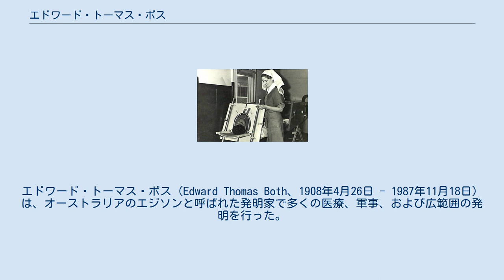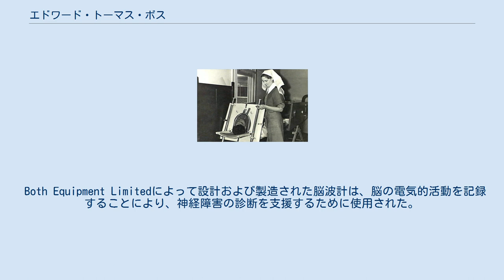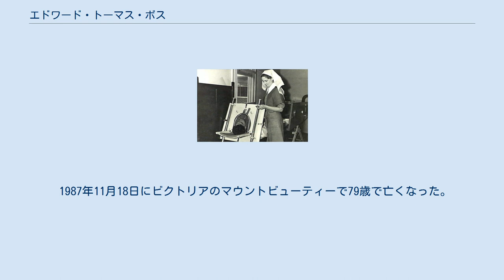エドワード・トーマス・ボス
エドワード・トーマス・ボス（Edward Thomas Both、1908年4月26日 - 1987年11月18日）は、オーストラリアのエジソンと呼ばれた発明家で多くの医療、軍事、および広範囲の発明を行った。
鉄の肺の簡易版である木の肺、インキュベーター、携帯型心電計、脳波計、超遠心分離機、ファックス機の前身である「ビジテル」などがあった。
彼は発明の功績により1940年に大英帝国勲章を受章した。
 ボスは南オーストラリア州のジェームズタウンの近くのカルトウィーの町で、ジェームズ・アレクサンダー・ボスとルーシー・ビクトリアの息子として生まれた。
彼の両親には5人の子供がいて、ボス自身が長男だった。
彼は地元で学校に通い、カルトウィー公立高校とジェームズタウン高校に通い、優秀な学生であることが証明されたので、16歳のときにアデレード大学の物理学部で勉強し始めた。
そこで彼は、物理学の教授であるカー・グラントの注意を引いた。
カー・グラントはその後、彼を個人秘書に任命した。
 1932年、彼が開発した心電計（ECG）はグラントに感銘を与え、その結果、グラントは大学の隣に施設を設置し、両方が医療機器を設計および製造できるようにした。
 1943年に第110オーストラリア軍病院で患者を治療するために使用されている人工呼吸器、木の肺 ボスはすぐに南オーストラリアの医療業界の高度医療機器の開発者の間で重要人物とみなされるようになった。
心電計は心臓の動きを即座に示したため、心臓の診断を改善した。
弟のドナルドと協力して、両方とも心電計の注文に応じて次の4年間を過ごした。
長年、彼らの製品は唯一の市販の直接配線モデルであり、彼らが作成したECGは非常に正確な測定値を提供した。
 ポリオが流行した1930年代にオーストラリアではポリオの治療に必要な鉄の肺がごく少数しかなく、アメリカ製の鉄の肺は高価で購入するのに費用がかかり、維持するのも困難だった。
医療機関では代替案を開発することが求められた。
その結果、木の肺と通称されるボス・レスピレーターが誕生した。
合板で作られた軽量で比較的安価な呼吸器である（「鉄の肺」という名前は、木造であるにもかかわらず、多くの人に使用され続けている）。
設計は効果的であることが証明され、呼吸器はすぐにオーストラリア全土で採用された。
2003年ぐらいまで使用されていた 。
 1938年、ポリオに苦しむ個人を支援するための鉄の肺の要求をBBCラジオで聞いたとき、両方ともイギリスでECGマシンを販売していた。
南オーストラリア州の知事代理の支援を受けて、ボス博士と雇われた工場で「木の肺」の制作を始めた。
そのうちの1つは、ラドクリフ診療所のナフィールド麻酔科が制作した映画で取り上げられた。
この映画は、モーリスモーターズの制限された工場でデバイスを構築し、それを要求した連邦内の病院に無料で提供するように促されたウィリアム・モリス（ナフィールド卿）によって視聴された。
第二次世界大戦前の数年間で、約1800台の木の肺がオーストラリア中の病院に供給された 。
 人工呼吸に関する情報はアメリカからテレックスで送信されてきた。
アメリカでも同年に鉄の肺が不足して木の肺が作られていた。
 イギリスからの帰国後、両方とも非常に微細なウイルスを分離するための超遠心分離機を作成した。
これはオーストラリアで最初のものであり、ポリオウイルスに使用できた。
 戦時中、ボス博士は軍隊のために、発明を続けた。
彼が開発した電子マイクロメータと電子クラック検出器は、銃身の内部に欠陥がないか検査する為に発明された、誘導魚雷の開発にも携わっていた。
他の戦時中の発明には大型エンジンを生産できなかったオーストラリアの工業力の問題解決のために3台のエンジンを連結できる変速機を開発してオーストラリアで大量生産された唯一の戦車となったセンチネル巡航戦車を完成させた。
医療機器（第二次世界大戦中に標準的な軍の装備品となった携帯型心電図を含む）が含まれていた、ビジテルは長距離にわたって図面を送信できる道具だった。
ビジテルは軍によって秘密のプロジェクトと見なされ、それを取り巻く秘密のために、デバイスは戦争の終わりまで公開されていなかった。
1950年までにトートボードがランドウィック競馬場に設置された。
 戦争中の気晴らしとして、ボス博士はパンチとジ...